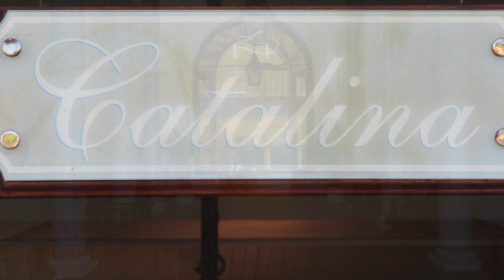VH GRAN VENTANA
This video is about My trip to VH GRAN VENTANA BEACH RESORT in Puerto Plata, Dominican Republic